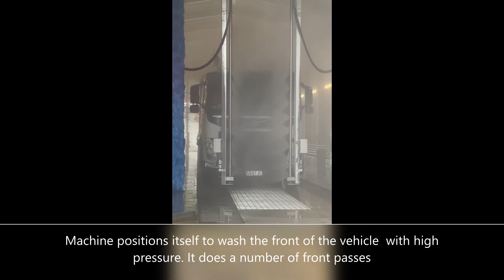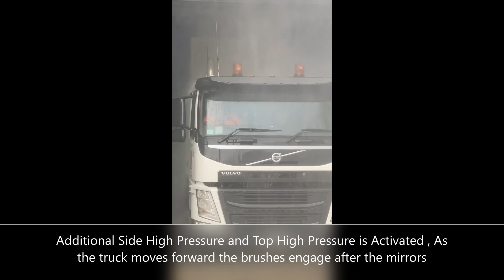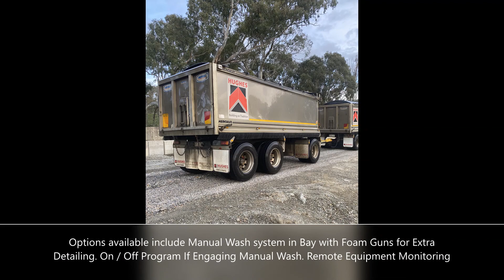Westmatic 2 Brush Hybrid Drive Through - Cleans Most Trailer Types and Bonneted or Cab Over Primes